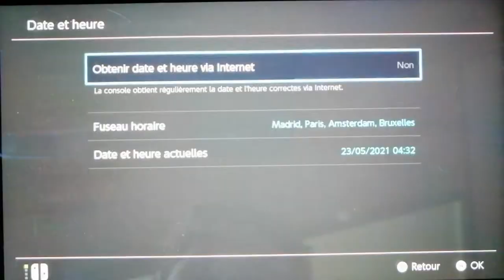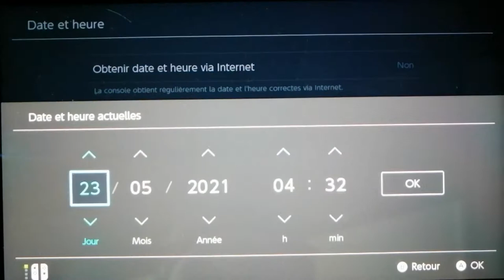J'AI LA CANNE A PECHE EN OR ACNH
Salut, aujourd'hui, on part à la pêche ! Et... canne à pêche en orrrr